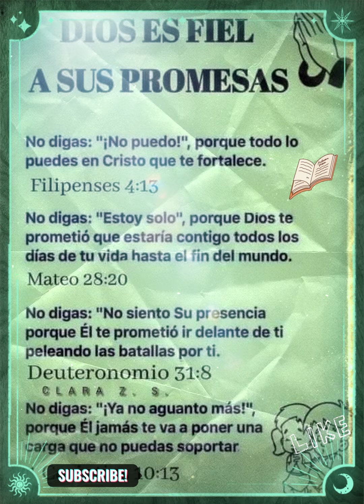🙏 Dios es Fiel a sus Promesas 🙏